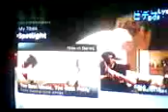NXE connected to LIVE Nov 19..